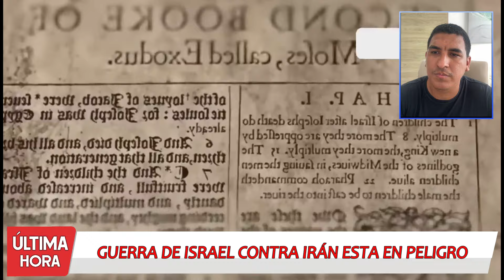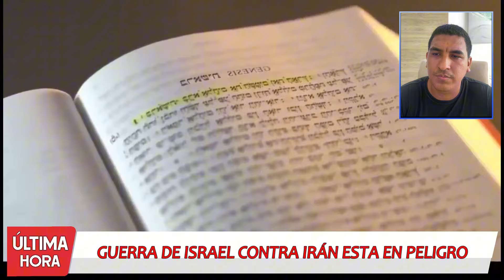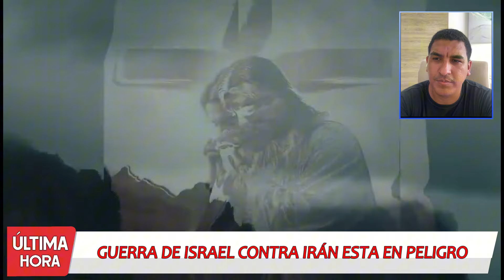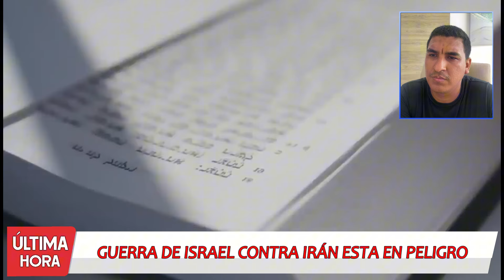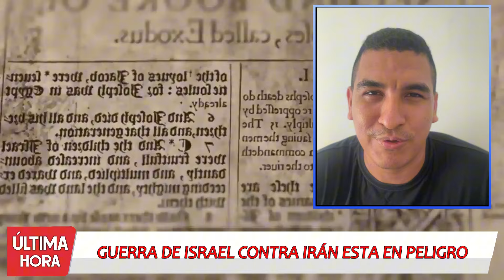🚨Atención: IRÁN esta PERDIENDO la GUERRA contra ISRAEL 😱 ISRAEL elimino a JEFE de IRÁN en GAZA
Noticias de ISRAEL, EE.UU, IRAN y el MUNDO entero profeticas sobre el FIN del MUNDO y las GUERRAS de las naciones.
VIDEO ORIGINAL ➡
►►►IMPORTANTE DUEÑO DE ALGUN VIDEO!
Si alguno de los clips o imágenes es suyo y desea eliminarlo, envíeme un correo electrónico a antes de emprender cualquier acción legal. Con mucho gusto quitaré el video. ¡Gracias!
I will gladly take down the video. Thank you!

Barranquilla - Colombia